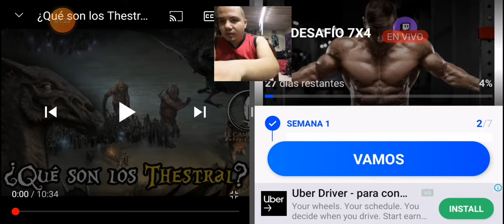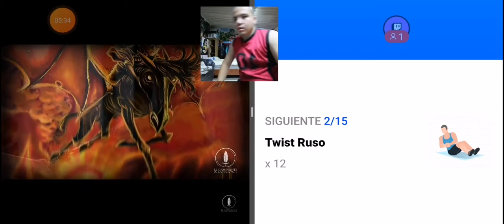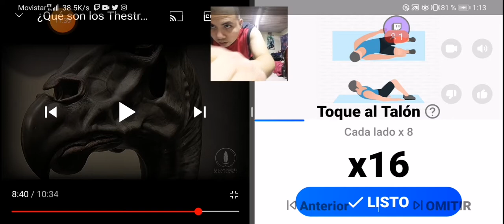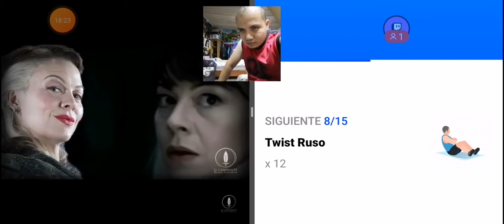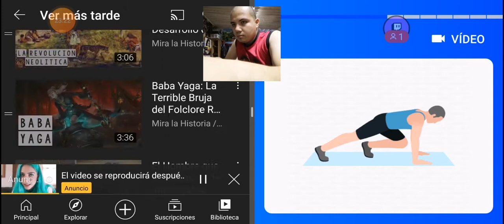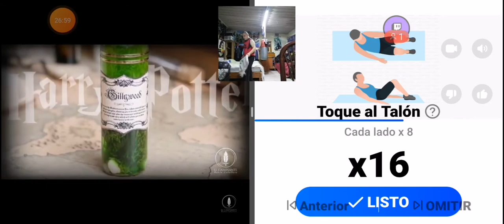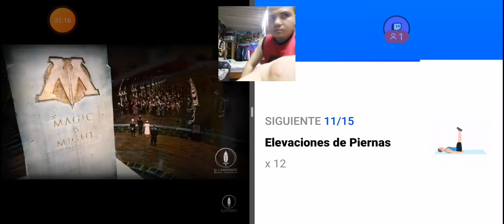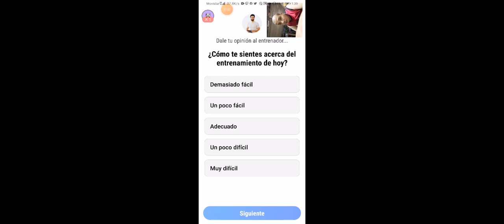Ejercicio miento de M#R¥€ viendo videos de harry Potter